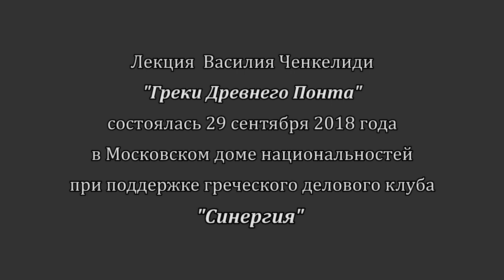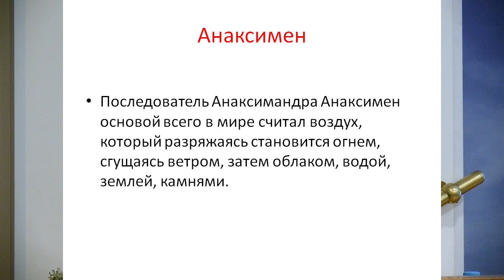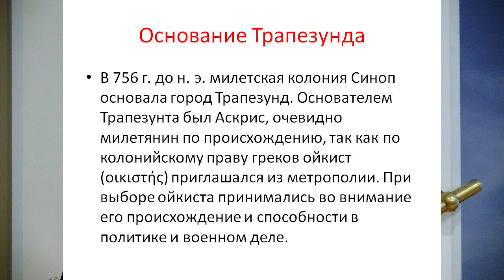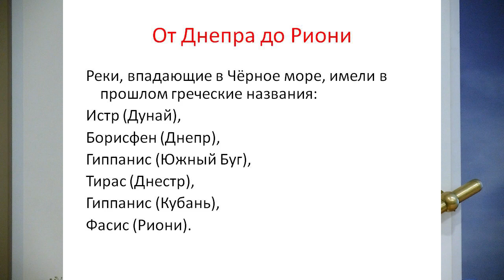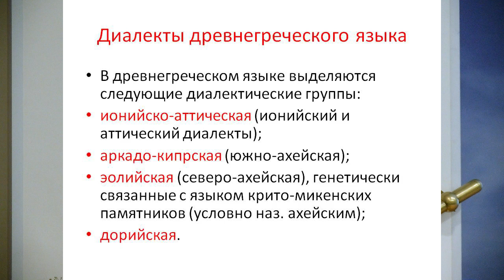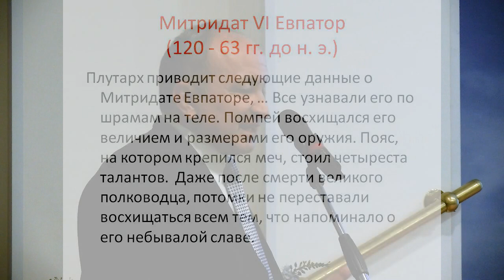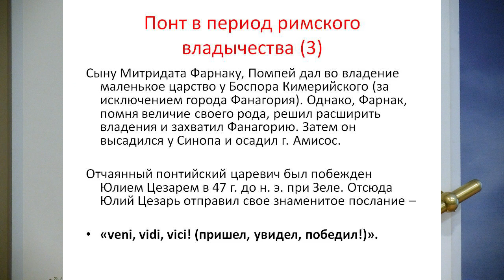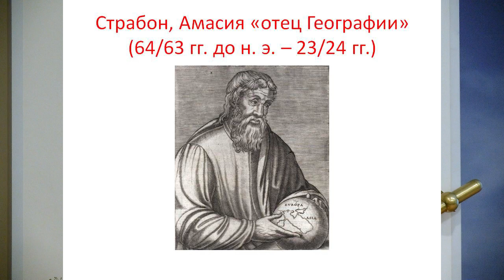Василий Ченкелиди. Лекция "Греки Древнего Понта" 29.09.2018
29 сентября 2018 года в Московском доме национальностей состоялась первая лекция, посвящённая истории Понта «Греки Древнего Понта», которую провел приглашенный историк из Греции, член Комитета Понтийских Исследований в Афинах Василий Ченкелиди.
Организатор - Московское общество греков.